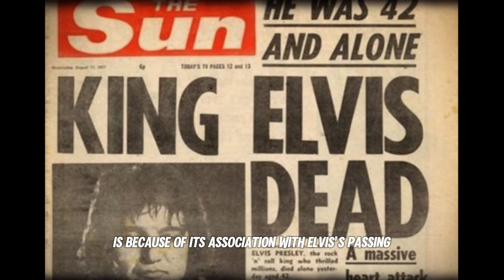The HEARTBREAKING Reason You Can’t Go Upstairs In Elvis’s Home 😥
Why can't you visit the upstairs portion of Elvis's home in Graceland? The second floor of Elvis Presley’s Graceland is off-limits to the public for deeply personal reasons. This area served as Elvis's private sanctuary, where he could escape the pressures of fame and relax in solitude. The restriction is particularly significant due to its association with his tragic passing on August 16, 1977, when he was found unresponsive in the bathroom near his master suite. Preserving the upstairs as it was on that day, while honoring Elvis's desire for privacy, helps explain why it remains largely untouched and inaccessible to visitors.